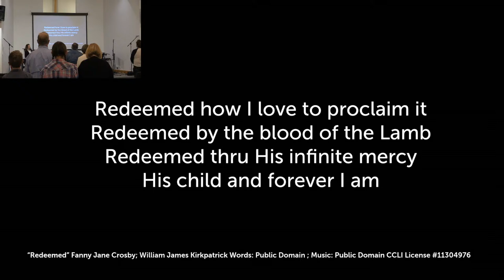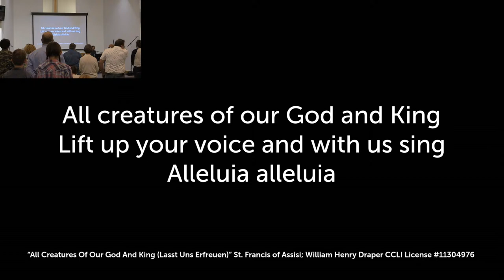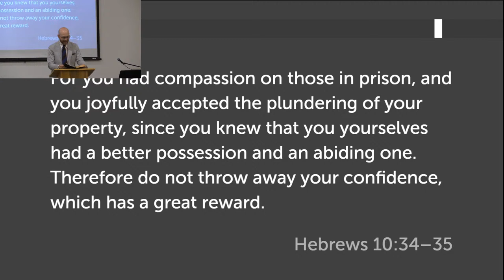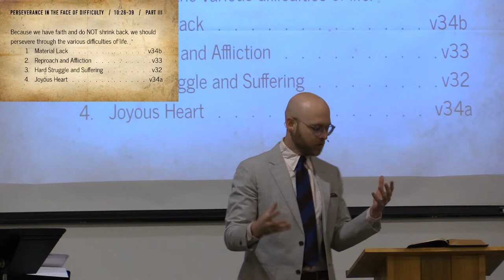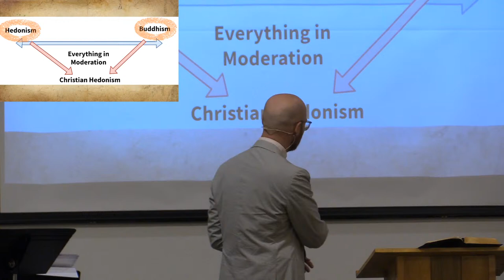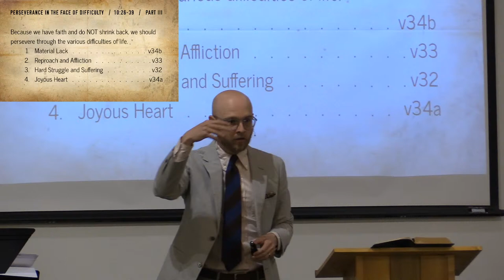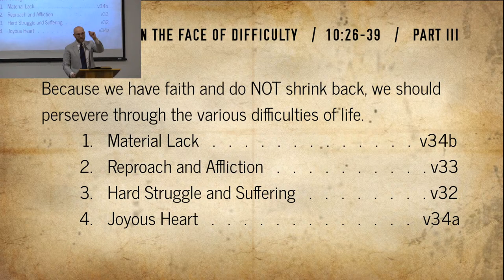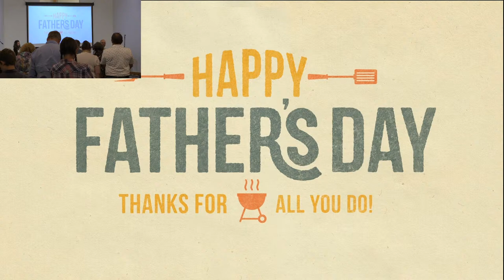FBCL Church Service - Perseverance in the Face of Difficulty - Hebrews 10:26-39 - 6/19/2022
Join us for our Sunday Service on the topic of Repentance  / Hebrews 10:26-39